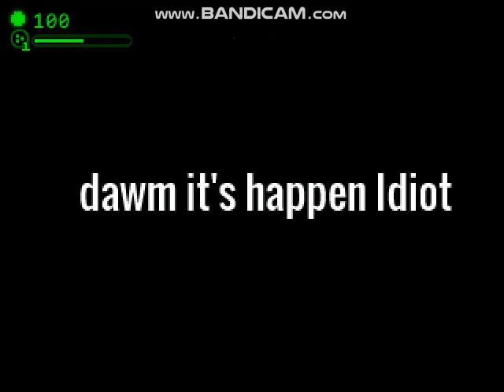Mugen Battle: Wario dies by Giygassaurus Minus and Giygas editions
Wario muere por los Giygas ediciones incluyendo a mi giygassaurus Minus

Characters:
Wario

Peligrosos de 666 de:
Giygassaurus minus
Comedy Giygas
Retarded Giygas
Lolgas345